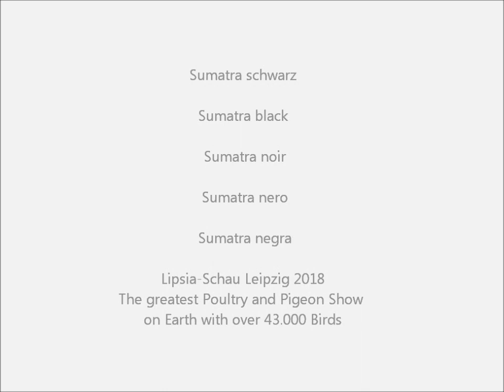Sumatra schwarz, Lipsia-Schau 2018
122. Lipsia-Bundesschau, 100. Nationale des BDRG, 55. Bundesjugendschau, VDRP Preisrichter-Stammschau, Landesverbands-Rassegeflügelschau Sachsen und Landesjugend-Rassegeflügelschau Sachsen, Bezirksschau Leipzig. 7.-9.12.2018 Leipzig, Deutschland.
 Pigeon and Poultry Show with over 43.000 Birds.
Exposition Avicole Nationale Leipzig 2018, Allemagne. Exposition avec des Pigeons et Volailles avec 43.000 Oiseaux.